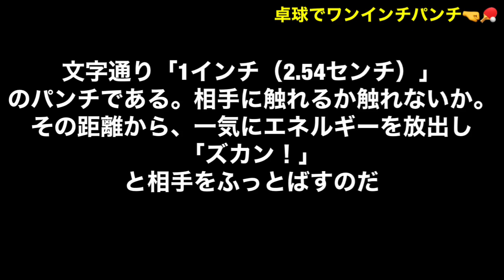【卓球】新企画#2.ブルースリーの『寸頸』One Inci Punchは卓球で使えるのか検証してみた！【OBP】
＊女性コーチのYouTubeちゃんねる
『はるかコーチの卓球ちゃんねる』

252-0231
神奈川県相模原市中央区相模原2-3-13 マリオンビル3階

※見学・無料体験実施中！
※随時ジュニア生徒募集中‼️
月曜〜土曜まで

一般やシニアの方も大歓迎✨
個人レッスンあります！
練習パートナーもあるよ♬

新鮮組サイト
毎月交流大会も開いてます⭐️